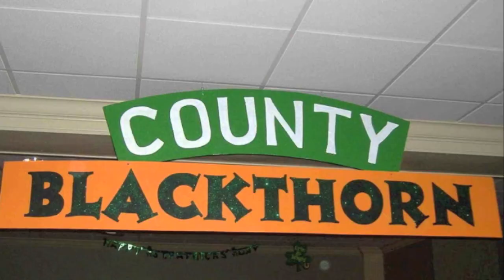Blackthorn St Paddy's Day 2011 Trailer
Blackthorn St. Patrick's Day Bash 2011